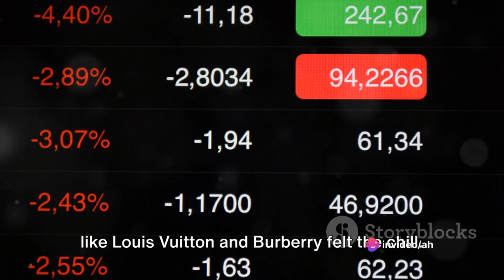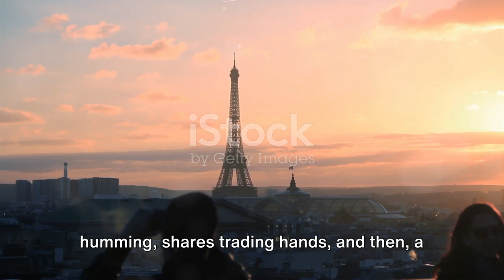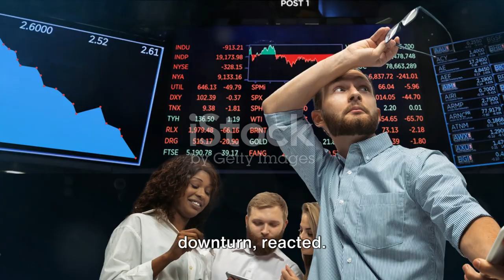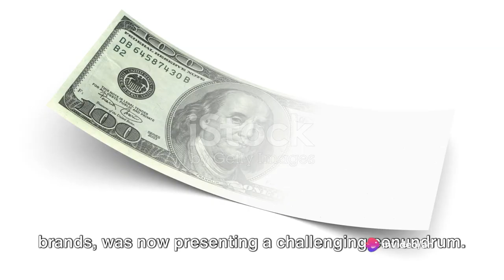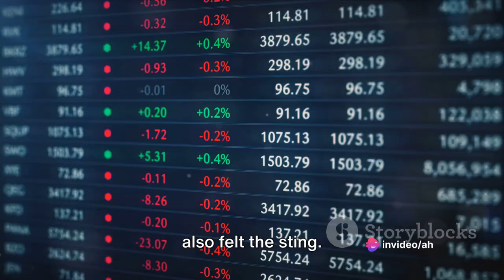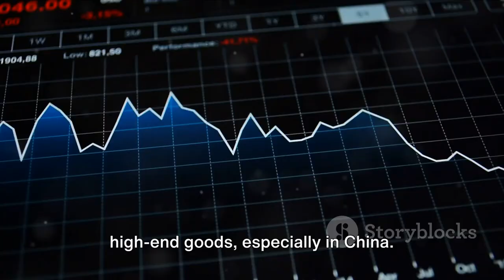The Luxury Stock Slump A Deep Dive into 2024 03 21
"Ever wondered why the luxury market, specifically Gucci, has been facing a sales slump?" Luxury brands. They're the epitome of taste, status, and the good life. A world where Gucci, Louis Vuitton, and Tiffany & Co. reign supreme. But even in this realm of opulence, the ground can shake. Case in point - Gucci's recent sales slump. Yes, you heard it right, Gucci - the purveyor of high-end fashion and luxury goods, has witnessed a sharp slowdown in sales. Why is this significant you ask? Well, Gucci isn't just any brand, it's a key player in the luxury market. Its performance can be a barometer for the health of the luxury sector overall. And when a giant like Gucci sneezes, the ripple effect is felt across the market. Shares of Kering, Gucci's parent company, tumbled, and even other high-end brands like Louis Vuitton and Burberry felt the chill. Now, the question is, what led to this downturn? What chain of events led to the mighty Gucci facing such a setback?

有些货币例如美金、英镑、欧元等，它们是世界上使用最广泛的货币 "